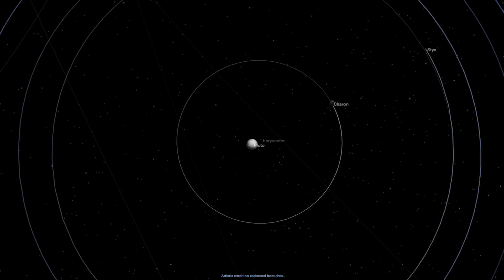Why Is Pluto So Different From The Other Planets?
Aside from being, on average, the farthest planet... well dwarf-planet from the Sun, Pluto and its orbit have several characteristics that make it unique. Please watch the video!

Graphics:
Space Engine
NASA's Eyes